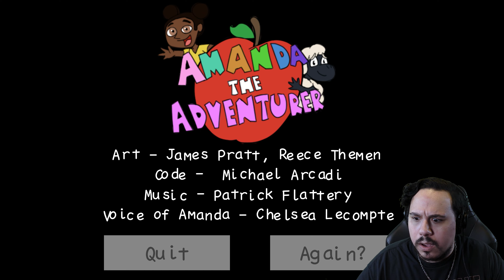THIS HAUNTED CARTOON IS HIDING SOMETHING | Amanda The Adventurer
Amanda The Adventurer is a short indie horror game about watching a few episodes of a beloved kid's show.
In this Dora The Explorer style adventure, you follow Amanda and her friend Wooly as they make their way through town to go grocery shopping.
Something seems very off, however, and as the pieces begin to break apart, you will see things that will disturb you to no end.
This haunted cartoon is hiding something, and trying to uncover it will leave you wishing you just turned off the TV.

- Chapters -
Intro: 00:00
Starting The Game: 00:11
Episode 2: 01:27
Episode 3: 02:43
Defy Everything: 03:43
She's Getting Mad: 05:14
She's Had Enough: 06:16
Review: 07:26
Outro: 08:16